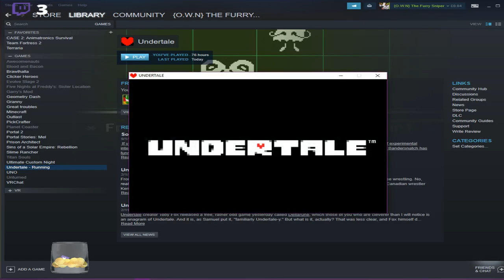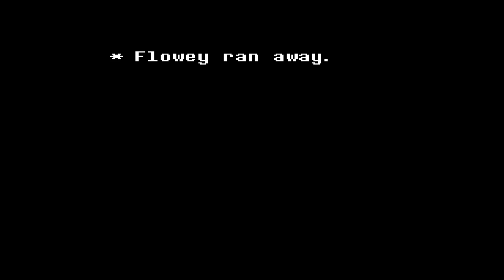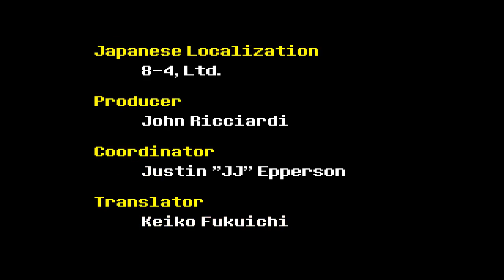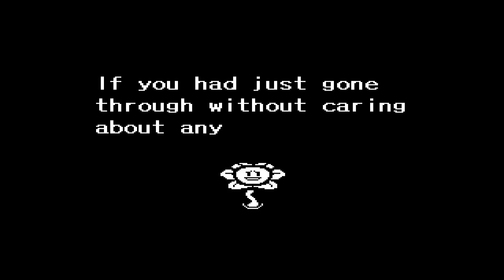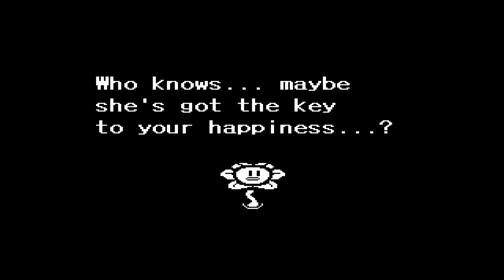My best nightmare, more like, your going down Flowey